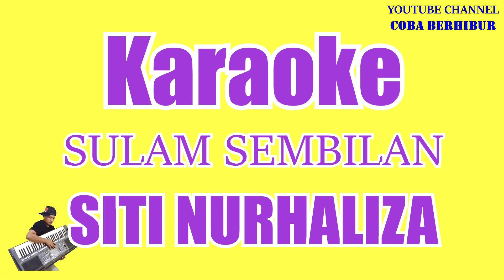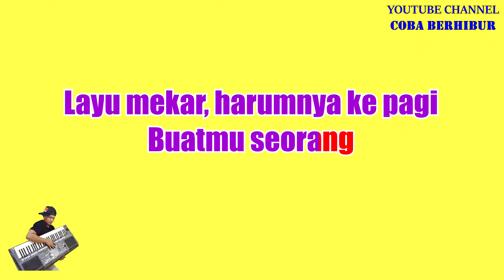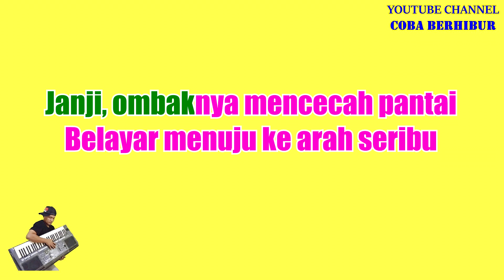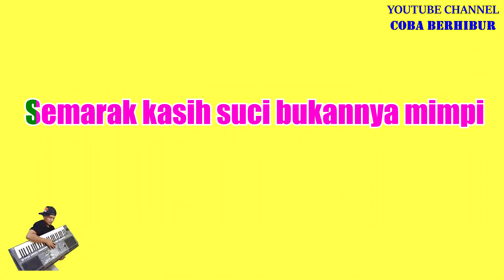SULAM SEMBILAN - SITI NURHALIZA (KARAOKE HD)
Originally Performed by SITI NURHALIZA – SULAM SEMBILAN

*This version is not the original version, and is not performed by SITI NURHALIZA